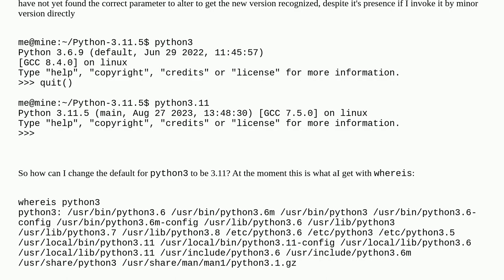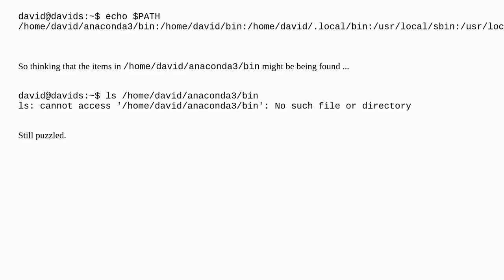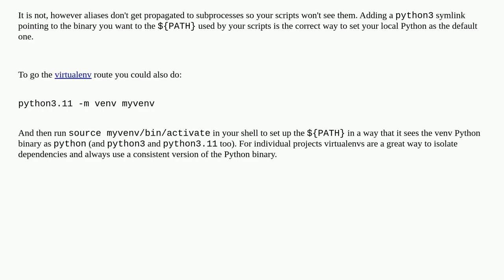Update Python3 to new installed version on Ubuntu 18.04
A special thanks goes out to the community

  ubuntu version python3